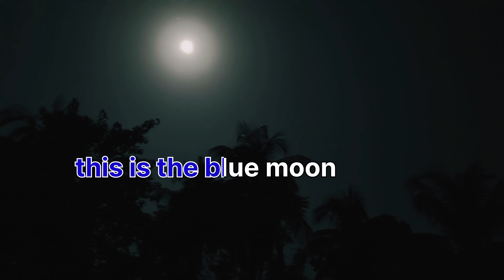blue moon || chandrayaan 3 || chandrayaan 2 || pd mixx vlogs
blue moon || chandrayaan 3 || chandrayaan 2 || pd mixx vlogs vlog vlogs isro blue 🥶🥶

7 chakra pronunciation
chandrayaan 3 launch place
chandrayaan-3 in telugu
chandrayaan 2 purpose
5 chandra lane rancho mirage
chandrayaan 3 5 lines
chandrayaan 3 5 points
why does it take 40 days for chandrayaan 3
why chandrayaan 3 needs 40 days
chandrayaan 3 why 40 days
why chandrayaan 3 take 42 days
chandrayaan 3 4k
chandrayaan 3 4k images
chandrayaan 3 4k video
chandrayaan 3 42 days
chandrayaan 3 40 days
chandrayaan 3 3d photo
chandrayaan 3 3d drawing
chandrayaan 3 360 view
chandrayaan 3 3d animation
chandrayaan 3 3d video
chandrayaan 3 3d animation video
chandrayaan 3 3d view
chandrayaan 3 3d model
chandrayaan 3 project director 2023
isro
surah al isra ayat 90
surah al isra ayat 97
al isra ayat 93
al isra ayat 90
isro exam for 9th class 2022
isro training for 9th class students
9th chairman of isro
al isra 90
al isra 97
al isra 9
isro 9th class exam 2022
isro 9th class exam 2023
al isra ayat 88
iphone 15
tháng 9 ra mắt iphone 15
iphone 15 pro max 91mobiles
9to5mac iphone 15 pro
9to5mac iphone 15
will iphone 15 have 90hz
iphone 15 plus 90hz
iphone 15 pro 9to5mac
iphone 15 91mobiles
iphone 15 90hz
iphone 15 9to5mac
iphone 8 plus update ios 15
iphone 8 update ios 15
ios 15.6 iphone 8
iphone 8 ios 15
lmc 8.4 iphone 15 pro config
pixel 8 vs iphone 15
iphone 15 pro 8k
iphone 15 ultra 8k
iphone 15 800
iphone 15 8gb ram
iphone 15 8k camera
iphone 15 8k video
iphone 15 800 dollars
iphone 15 8k
jailbreak iphone 7 ios 15
iphone 7 plus update ios 15
ios 15.6 iphone 7
ios 15.7 iphone 7
how to update iphone 7 to ios 15
can iphone 7 get ios 15
iphone 7 ios 15
wifi 7 iphone 15
ios 15 iphone 7 plus
ios 15 iphone 7 problems
iphone os 15_7_1
iphone 15 wifi 7